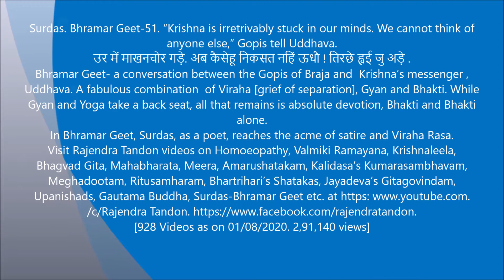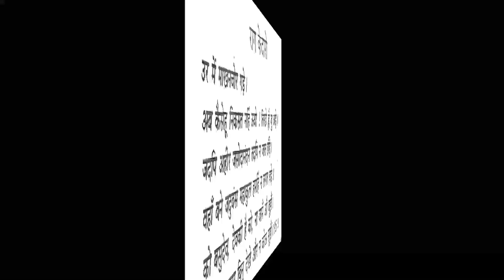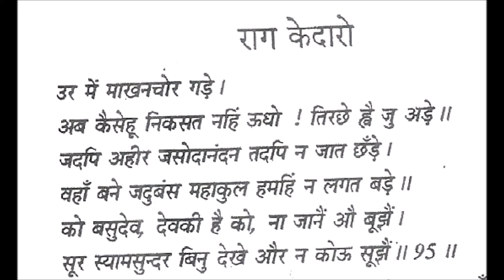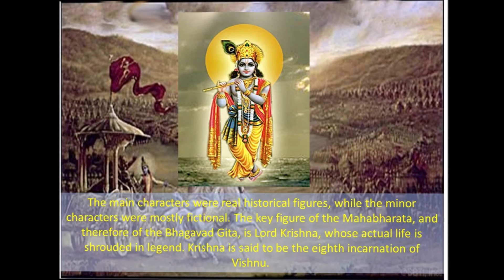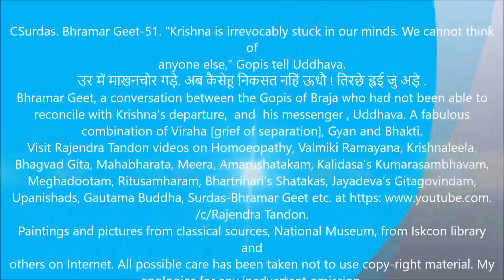Surdas Bhramargeet 51 Krishna is irrevocably stuck in our minds Rajendra Tandon videos My Movie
"We do not know Krishna who is the prince of the Yadavas in Mathura. We are familiar only with the cow heard Krishna, the son of Nanda and Yashoda of Gokul. He is stuck like a dancing statue in our hearts which cannot be taken out."